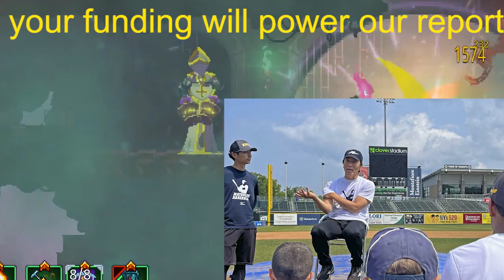不敗神話“トラウタニ弾”28度目でエ軍2位タイ！1位はプホルス＆トラウト48回